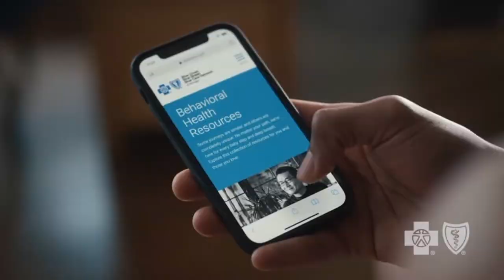ABC commercials August 24, 2021 3